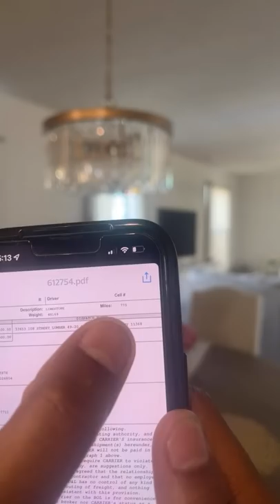En vivo con alex Abad